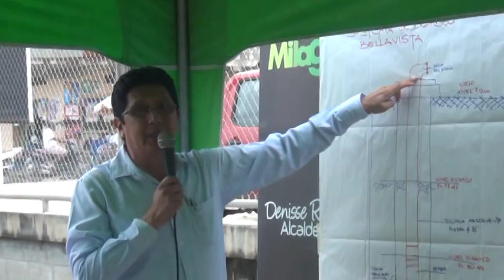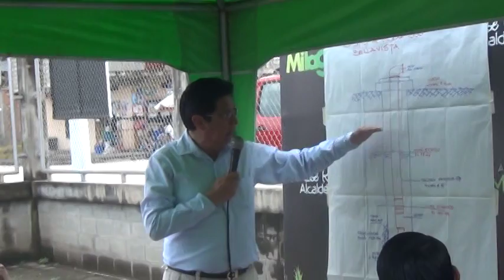Subdirector de Agua Potable del Municipio de Milagro